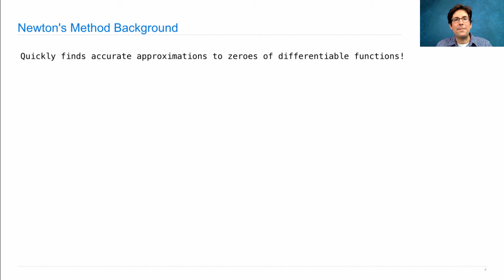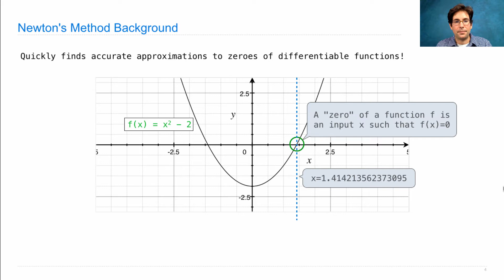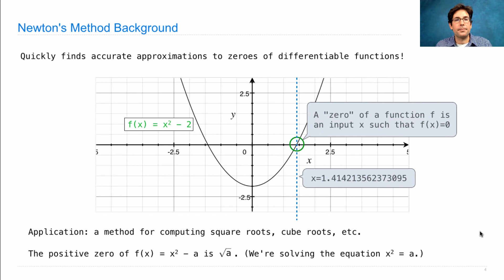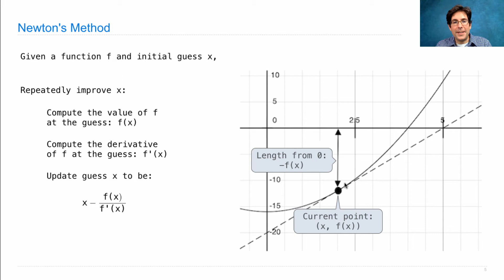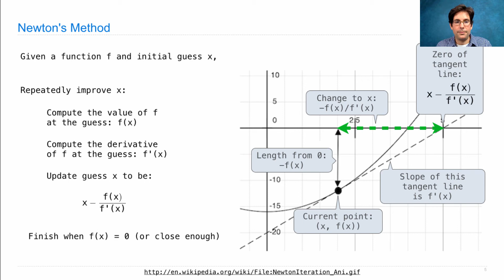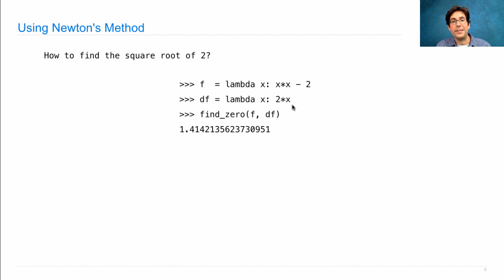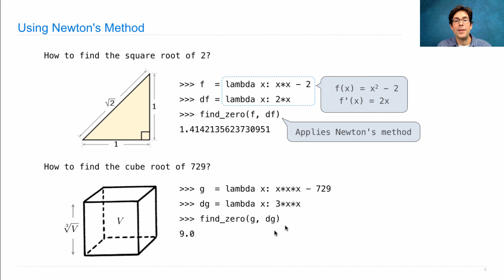61A Fall 2015 Extra Lecture 01 Video 2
Newton's method